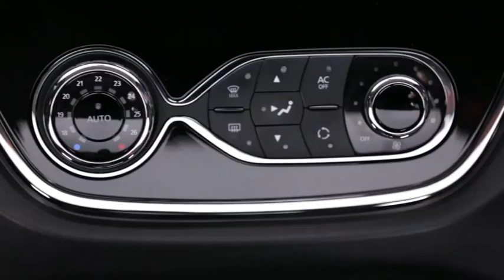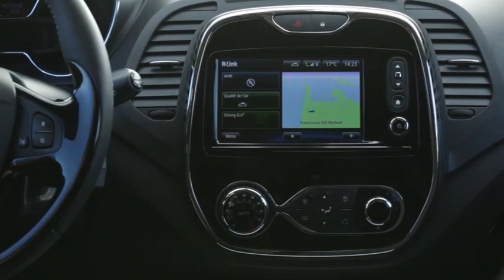2013 Renault Captur exterior and interior static shots